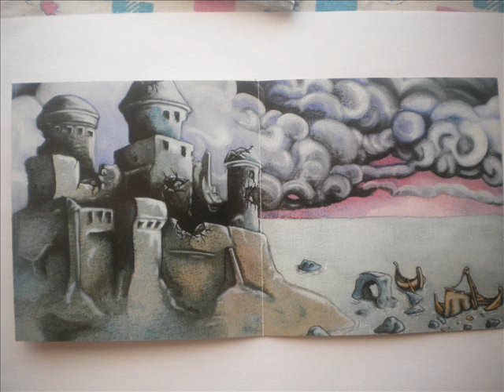Phlebotomized -Immense Intense Suspense (Full Album with rare pictures)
UPDATE (15/04/2013): Phlebotomized has returned, here is their official facebook page

My personal tribute to one of the best bands I've ever listened to
A masterpiece of an album

I found the album in some website I don't remember, the file included some pictures I had not seen in Internet so I wanted to share them with everyone as well as being the first to submit the whole album in a same video

00:00 - Immense Intense Suspense (instrumental intro)
00:25 - Barricade
05:53 - Desecration of Alleged Christian History
12:23 - Dubbed Forswearer
21:16 - In Search of Tranquillity
23:58 - Subtle Disbalanced Liquidity
30:07 -Devoted to God
35:27 - Mellow Are The Reverberations
44:44 - Gone...